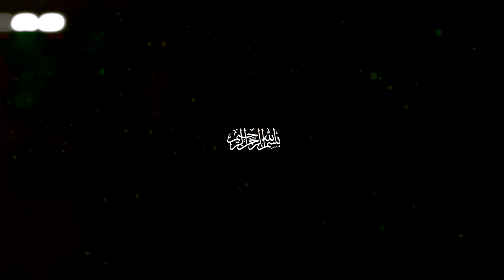khinzeer (سور) ke dil ki pewand kari ke Mtaliq Shia Ulama ka fatwa | Agha AbulHassan || MEHDI Studio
khinzeer (سور) ke dil ki pewand kari ke Muttaliq Shia Ulama ka fatwa | Agha Abul Hassan || MEHDI Studio
Speaker: Agha AbulHassan Alvi HF